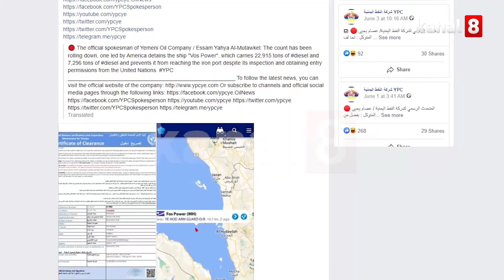Аравийская коалиция задержала судно с топливом у берегов Йемена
Силы возглавляемой Эр-Риядом аравийской коалиции задержали танкер с нефтепродуктами, направлявшийся в йеменский порт Ходейда, несмотря на наличие у него разрешения на заход, сообщил иранский телеканал PressTV со ссылкой на официального представителя Йеменской нефтяной компании Иссама аль-Мутаваккиля.
Он сообщил, что Силы коалиции захватили танкер Viviana, перевозящий 30 314 тонн дизельного топлива, и воспрепятствовали его заходу в порт Ходейда, несмотря на прохождение досмотра и получение разрешения от ООН.
По словам Исаама аль-Мутаваккиля, за последнее время это уже второй подобный случай с танкером для Йемена, получившим разрешение от ООН. В минувшую пятницу коалиция арестовала судно Vos Power.